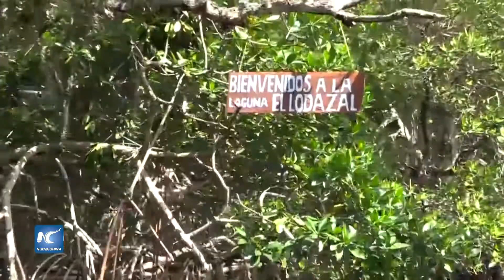Con embarcaciones alegóricas pescadores celebran la Fiesta del Manglar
Es la Fiesta del manglar, una evocación ecológica que pueblos carboneros realizan con embarcaciones alegóricas, en el suroriental estado mexicano de Tabasco, para mostrar al mundo un proyecto de ecoturismo sustentable, sobre un vasto ecosistema rico en dióxido de carbono.